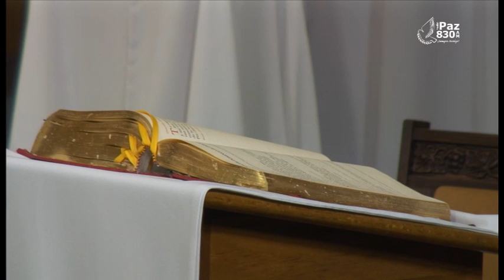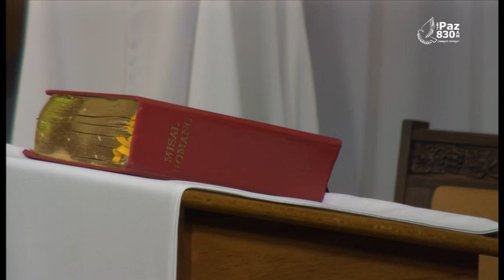La Santa Misa Abril 19 de 2015, San Bonifacio Arquidiocesis de Miami